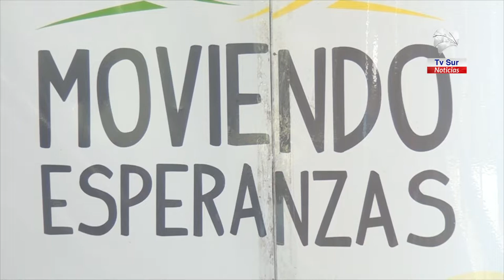30 personas con discapacidad recibieron sillas de ruedas de la Asociación Moviendo Esperanzas